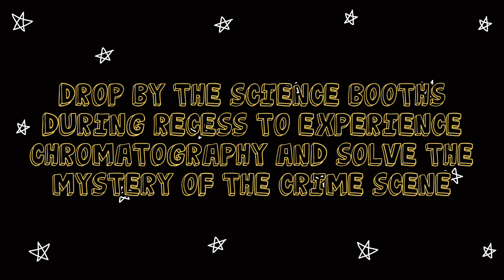Punggol Green Primary School - Ink Chromatography